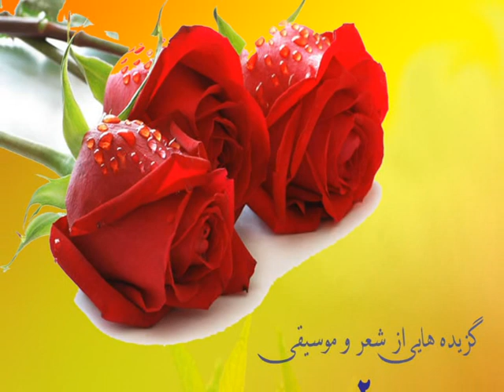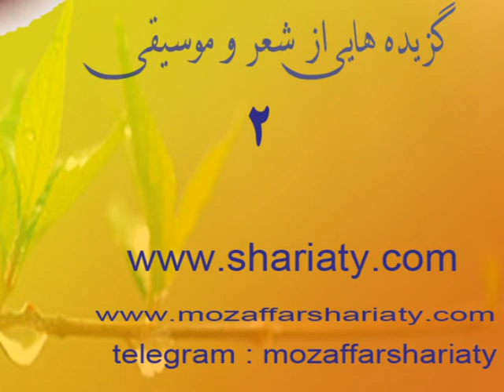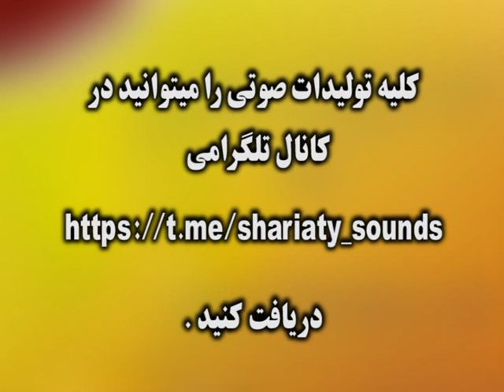جنگ شعر 2 (دی ماه 1387 )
کلیه تولیدات صوتی را میتوانید از طریق کانال تلگرای زیر نیز دریافت کنید :